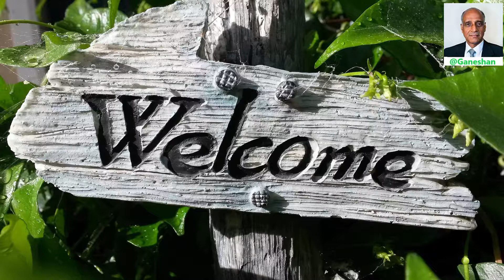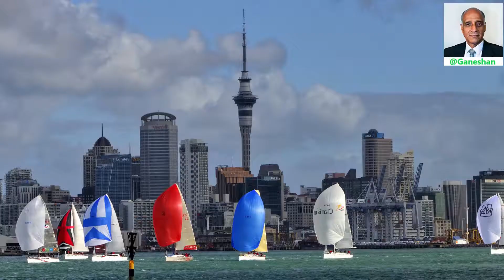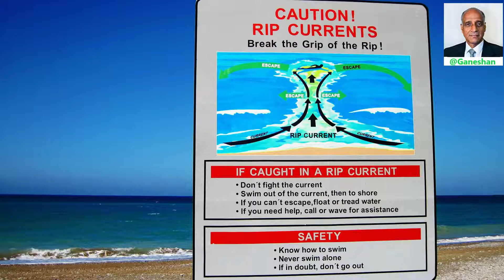Why New Zealand?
New Zealand is a great place for international students. Watch this short video and let me know what you think.